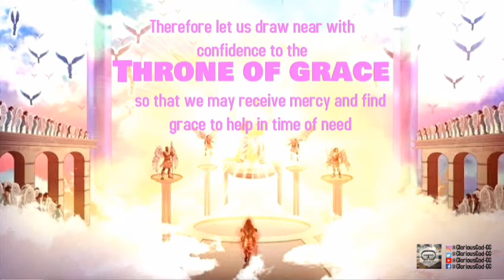Hebrew 4:16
JULY 1,2021
Hebrew 4:16
Therefore let us draw near with confidence to the throne of grace, so that we may receive mercy and find grace to help in time of need